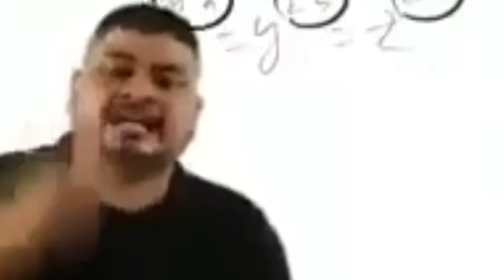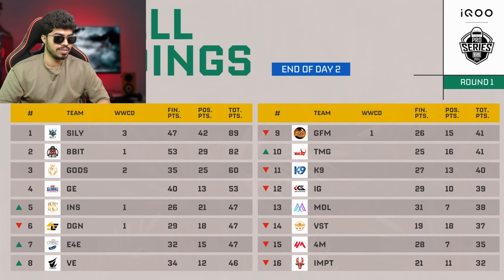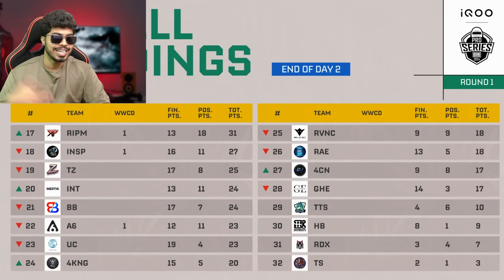WHY LEFT IQOOSOUL..?ㅣ8BIT vs SILLY ESPORTS INTENSE FIGHTㅣBMPS Day 2